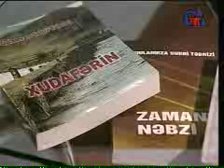Qulamrza Sebri Tebrizi 3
Qulamrza Sebri Tebrizi ITV

Tags:  Qulamrza Sebri Tebrizi tebriz guney azerbaycan ana dili gunaz tabriz iran turk dilinde medrese miyane sulduz merend fars